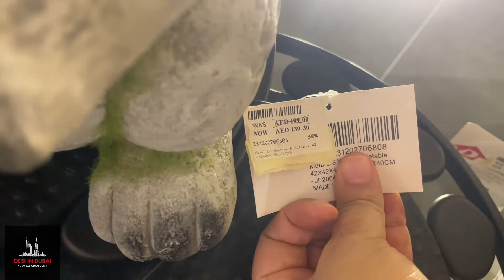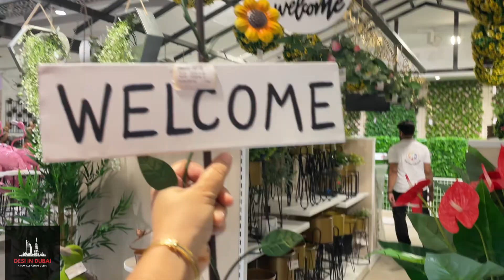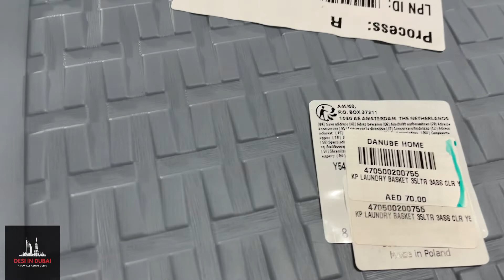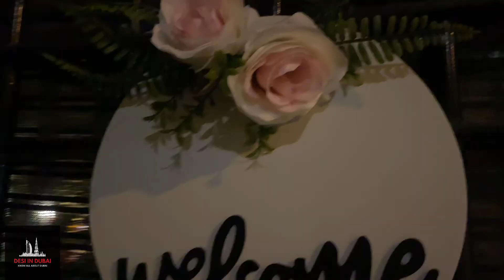Diwali ki Safai || Diwali ki pehli shopping in Dubai 🛍️